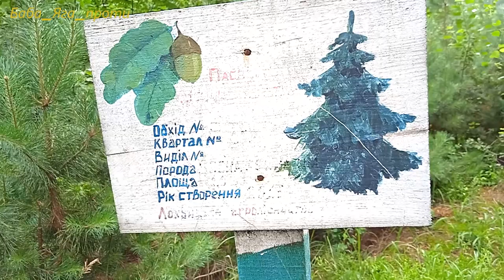Тихе полювання на білий гриб. СОСНОВИЙ ЛІС.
Не так часто можна пройтися лісом. Особливо зараз. Пропоную довоєнне відео з пейзажами рідної природи та красивими епізодами. Вмощуйтесь зручненько.  Приємного перегляду.
00:00 Мураха
05:18 Бздюха
08:12 Про важливість правильного вибору ПАЛКИ
11:09 Смачні маслята
12:23 Паспорт
14:00 Білий гриб
16:29 Чистотіл
17:55 ще одна знахідка
18:38 Тікаємо від комарів